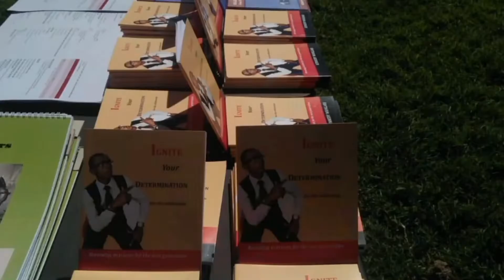Bongo Mixed School, Kinangop South, Nyandarua Candidates Finishing Strong Session-KENNEDY Wangari